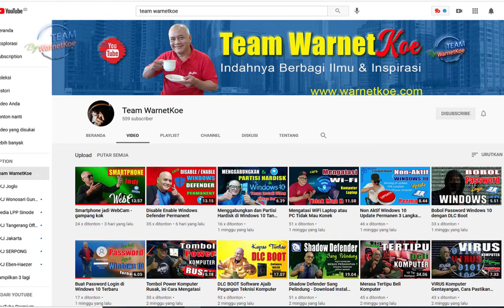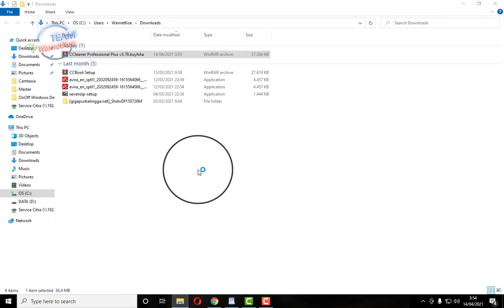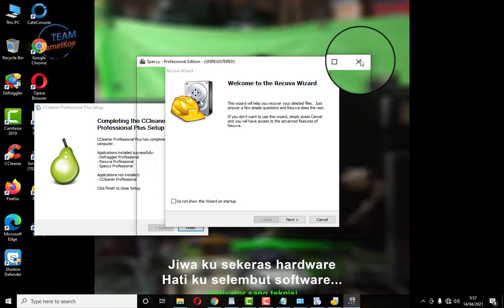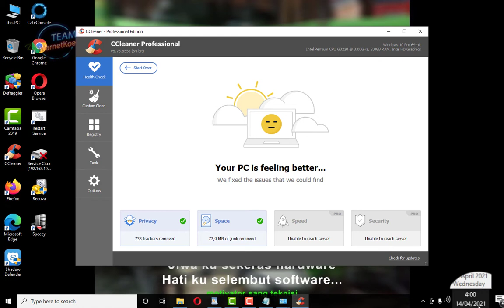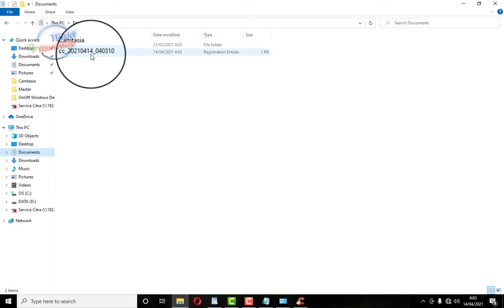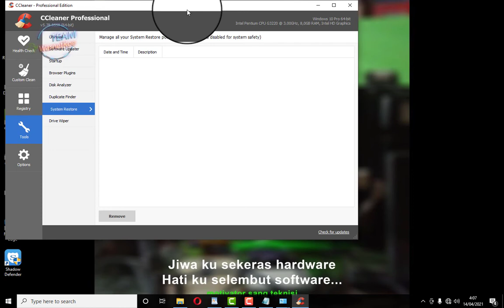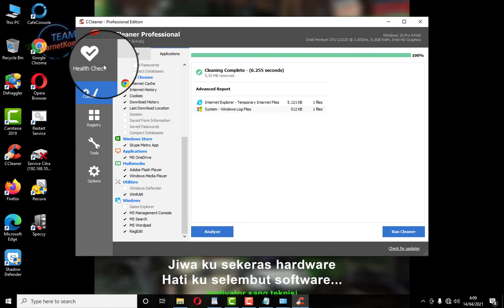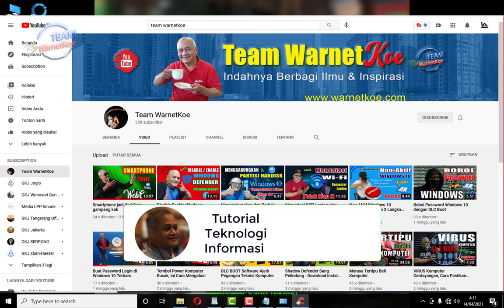CCLeaner Terbaru, Tutorial Download dan Install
Kelebihannya di CCLeaner Professional Plus Terbaru ini, beda dengan Ccleaner Professional Biasanya. Lah apa bedanya ?
Jadi CCleaner Professional Plus Terbaru ini ada pilihan untuk install 4 software yang penting untuk meningkatkan kinerja komputer, setup nya memiliki bundle pack dengan Ccleaner Pro, Defraggler, Recuva, dan Speccy.

Langkah Install dan aktivasi :
Wajib ! Putuskan koneksi internet
Install software, pilih semua product atau salah satu, dua atau tiga saja
setelah itu, gunakan serial yang di sediakan
done full, Cukup satu program saja yang di aktivasi maka ke 4 program yang terinstall, akan teraktivasi semua
Disable atau exclusion firewall untuk menghindari blacklist aktivasi